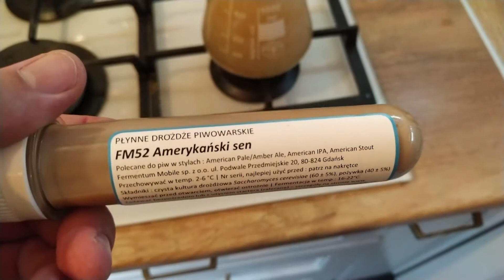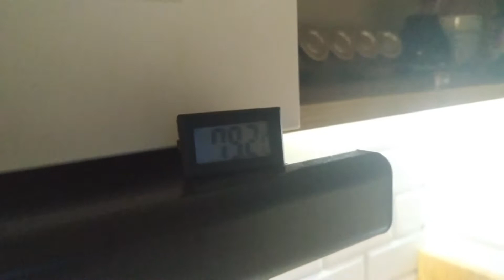Szkoła Chmielu #22: Piwa z owocami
RECEPTURA:
ZASYP DO 3 PIW:
Słód Pilzneński 5 kg
Płatki Owsiane 0.5kg

ZACIERANIE:
72C - 60min
78C - 20min

Wsładzanie:
Około 32l o ekstrakcie 8.5 BLG

Fermentacja:
Burzliwa 10 dni - 20C
Cicha 7dni - 20C